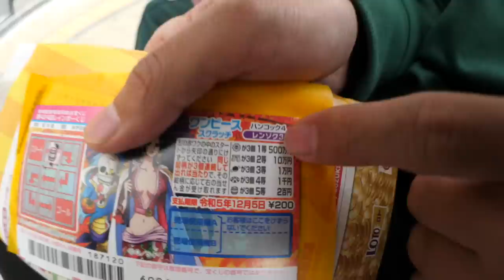誰が1番運がいい奴か決めようやぁぁぁぁあ！！！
静岡で困っている方を募集しています！
【畑にお任せあれ応募フォーム】

みんなは最近ついていた出来事ある？？？

Day1373
編集:トゥイ
【サブチャンネル】